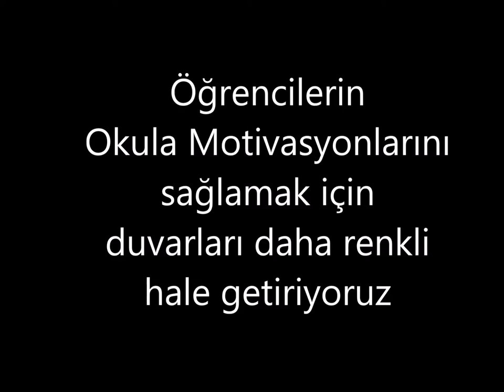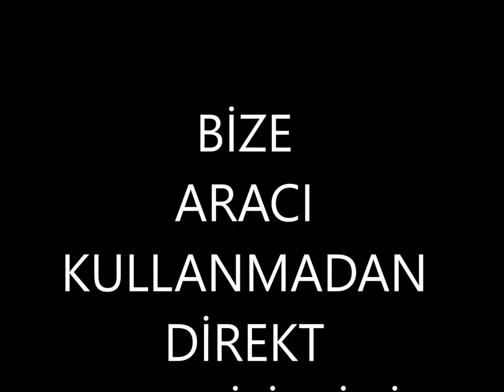Okul duvarlarına resimlemelerimiz devam ediyor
Öğrencilerin okula motivasyonunu  ve okulunu sevmesini sağlayacak görsellikleri yapmaya devam ediyoruz.